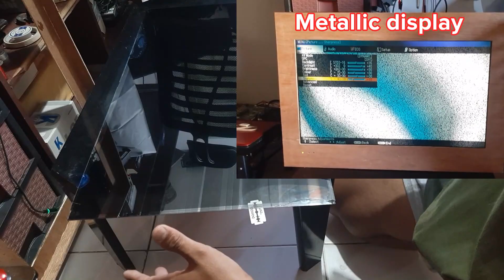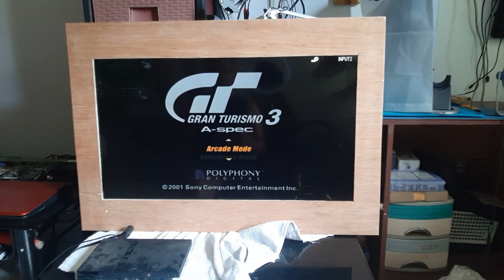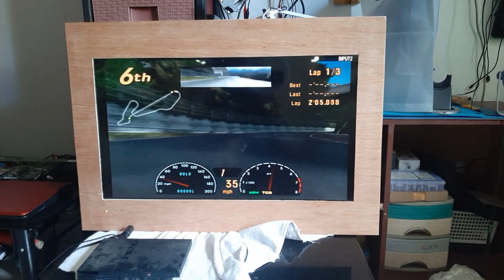#58 DIY How to replace polarize film and build it's own housing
In this video you can see the combination of electronics and carpentry together. Please watch my video and enjoy. God Bless Us ALL.